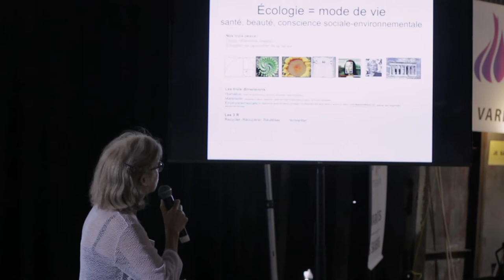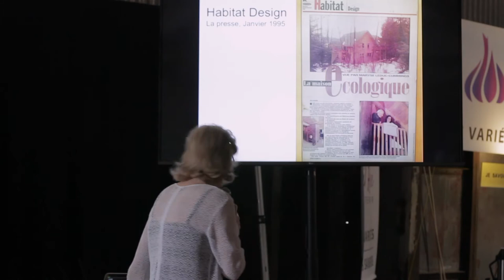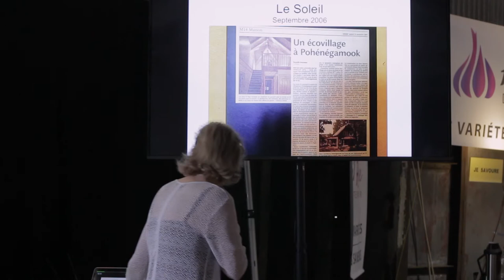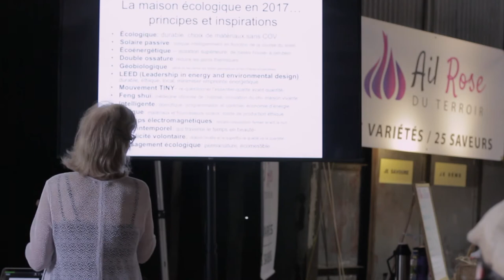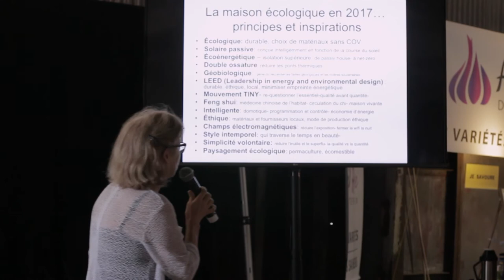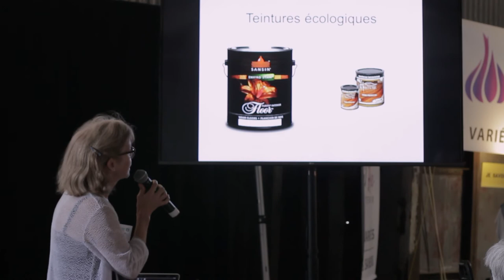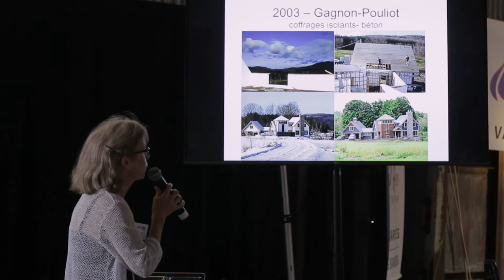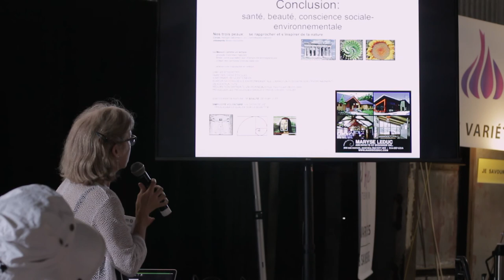28 ans de construction écologique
Avec Maryse Leduc, architecte, designer et entrepreneure générale. Elle détient un baccalauréat en architecture de l’Université de Montréal, une maitrise de l'Université McGill et scolarité de doctorat de l’Université de Montréal. Elle est également certifiée LEED Green Associate et PA LEED Homes.
Leçons et exemples tirés de 28 ans de pratique et plus de mille maisons. Survol d’une cinquantaine de projets réalisés depuis 1988 : exemples pertinents, trucs et astuces.